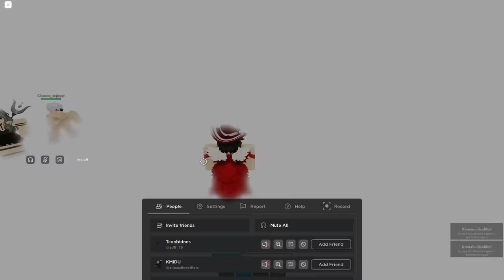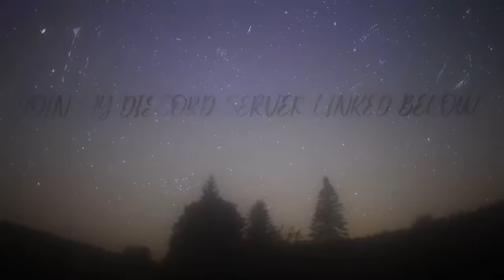I was wrong about Jujutsu Shenanigans.. its actually fun.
0:00 - Intro
2:18 - 3 Challenges
9:38 - 2v1 Clips